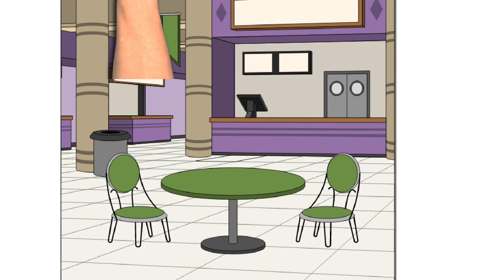Why you should use this video marketing idea!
will build you a white board animation video to your specifications and then get it ranked on the world's second largest search engine (YouTube).